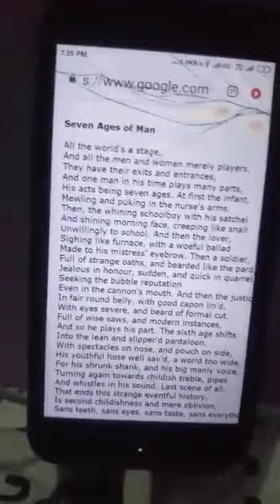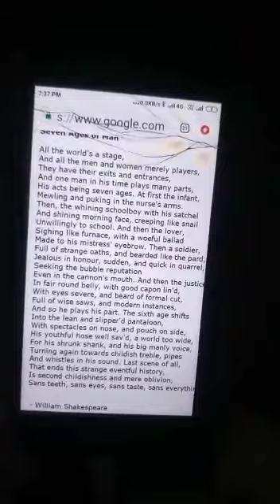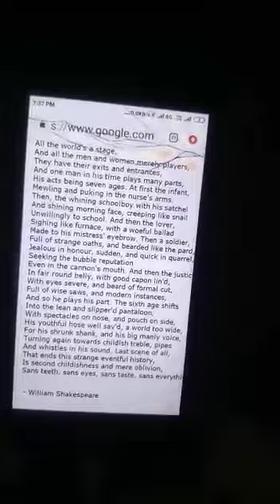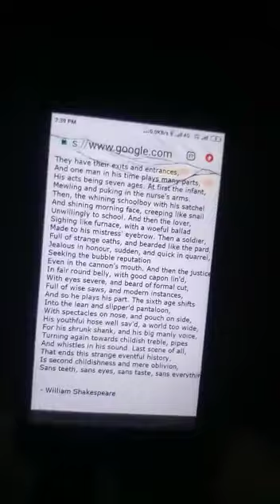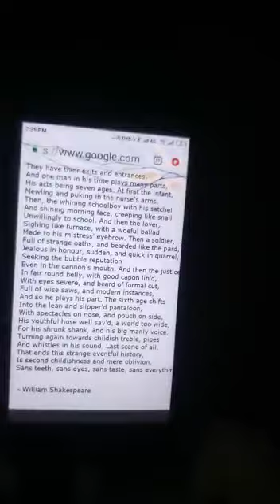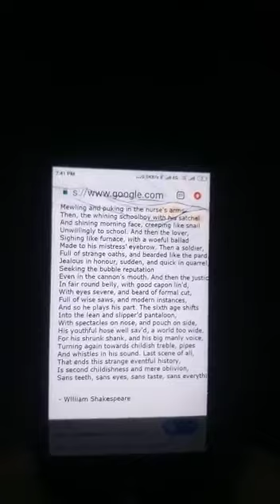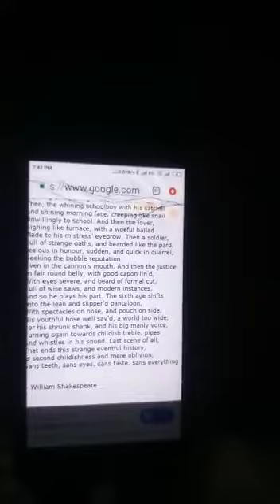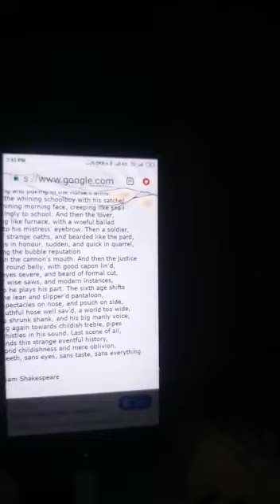seven Ages of Man by _____ Williams Shakespeare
Video from Namdev School